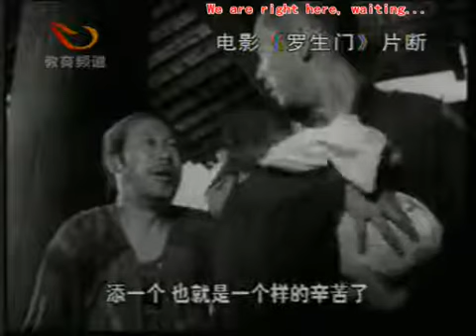2006-08-06 《翻阅日历》（下）